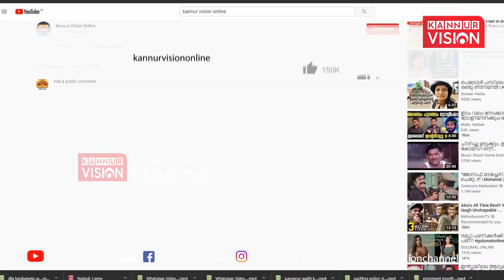15 ാം വര്‍ഷവും നെല്‍കൃഷിയിറക്കി വിജയം കൊയ്ത് നിടുവാലൂര്‍ എ.യു.പി. സ്‌കൂള്‍